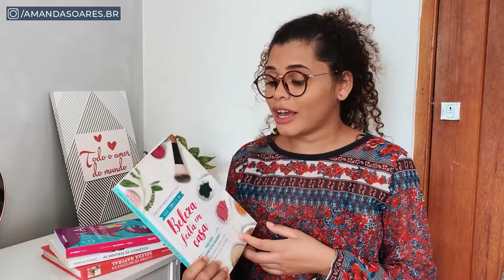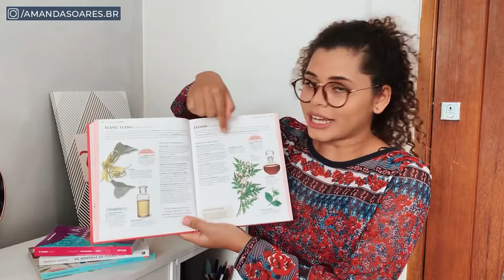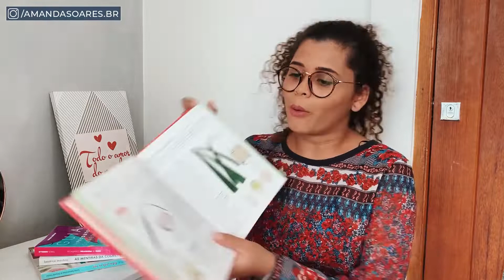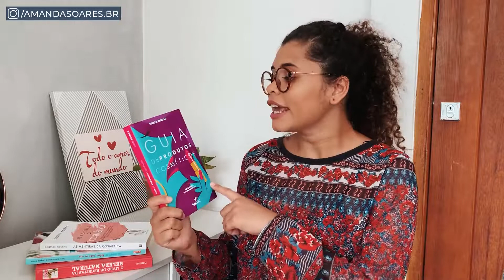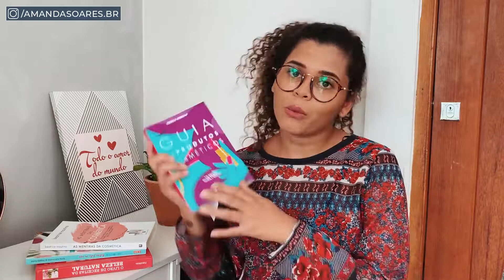Livros sobre cosméticos - Minha sugestões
Se está procurando livros para ler sobre cosméticos naturais, na internet têm poucas opções e como sei que alguns são bem populares, vim dividir com vocês a minha opinião.

Refashion10